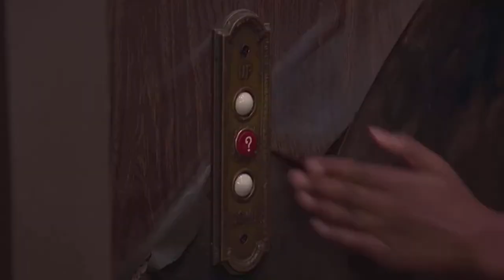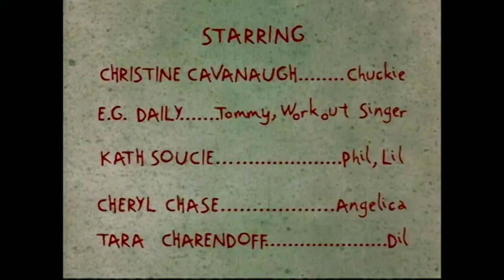Nick Lainto On Pluto TV Commercial Break (6/30/20 #2)